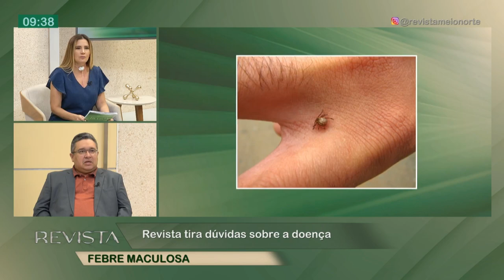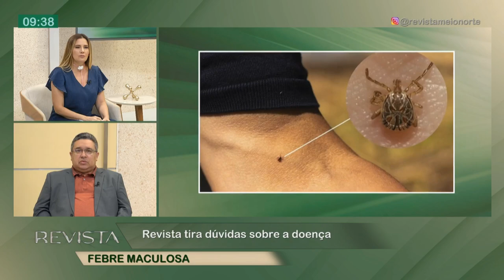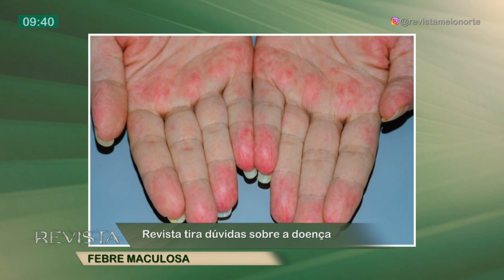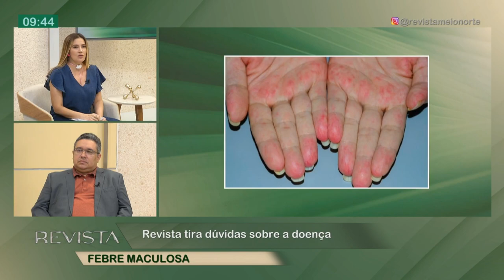Febre Maculosa: Revista tira dúvidas sobre a doença